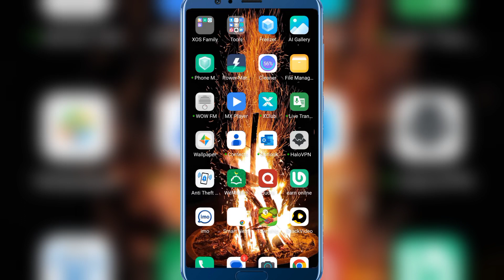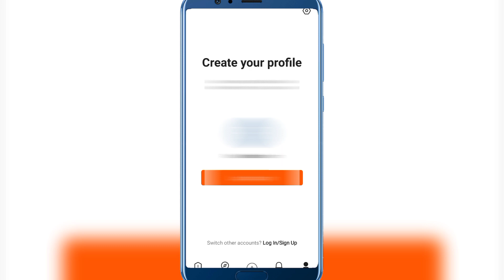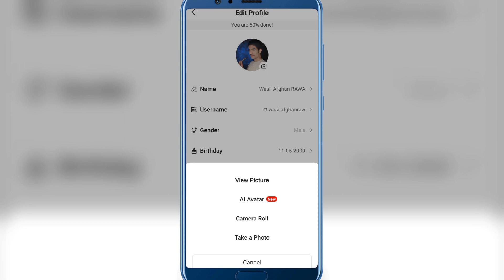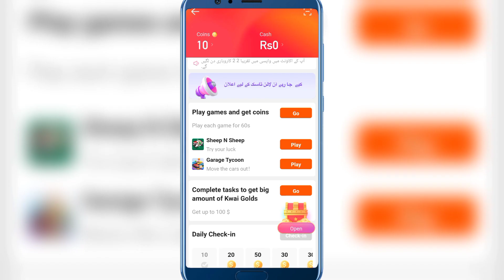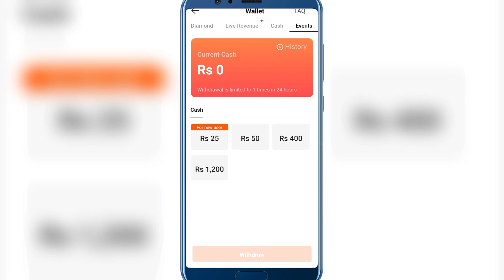How To Create Snack Vedio Account | Snack Vedio Id Kesai Banaye 2024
How To Create  Snake Vedio Account | Snake Vedio Id Kesai Banaye  2024

Today in this video im going to show you how to create snake Vedio account | snake Vedio account Kaise Banye 2024
1.RK Tech
2.snack video banane ka tarika
3.snack video app
4.snack video id banane ka tarika
5.how to create account in snack video app
6.how to earn money from snack video app
7.how to earn money from snack video app in pakistan
8.snack video app se paise kaise kamaye
9.how to earn money snack video app
10.how to use snack video app
11.Snake video account banane ka tarika
12.snack video account kaise banaye
13.snakes
14.Snake Vedio account